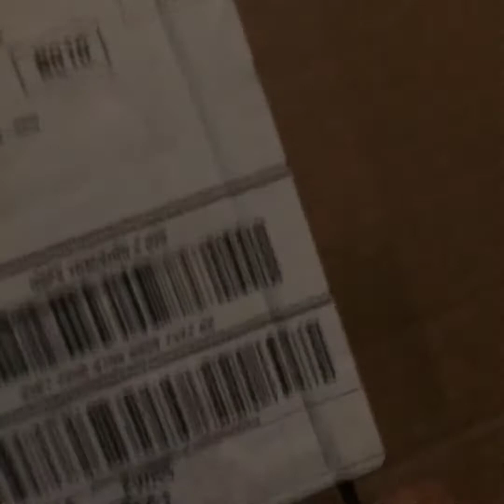Have a great 25 Christmas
Have a good Christmas Day 🎄